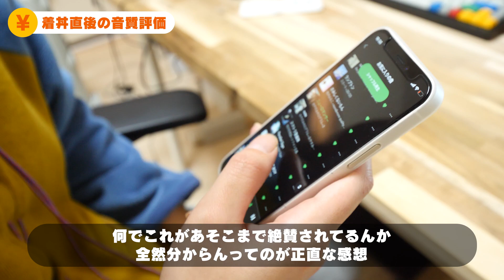【疑惑】JBL CLUB PRO+は本当に良いイヤホンなのかレビューするで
JBL CLUB PRO+
ナオシマのあんまりつぶやかないTwitter

【使用機材】

レンズ　SEL20F18G

マイク　Rode VideoMic Pro+（すごい）